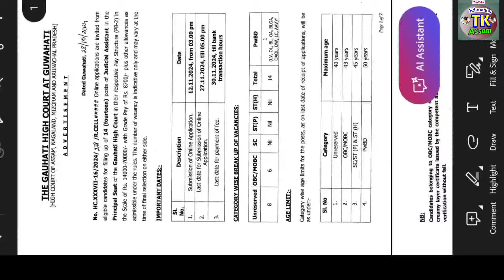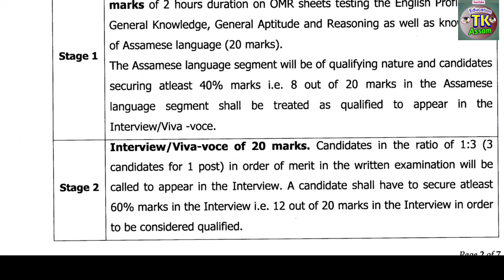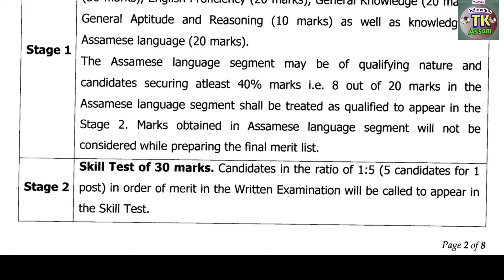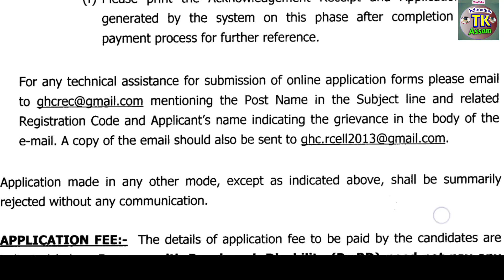Assam Govt Recruitment - High Court Recruitment Latest Update || Govt Recruitment 2024